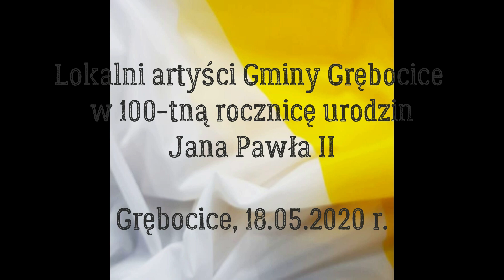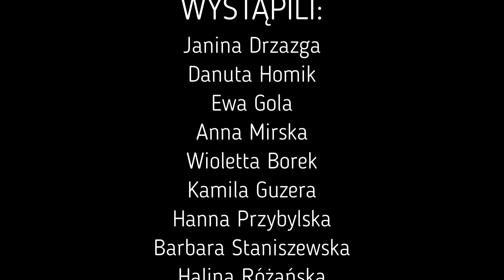BARKA - św. Janowi Pawłowi II w 100-tną rocznicę urodzin lokalni artyści Gminy Grębocice